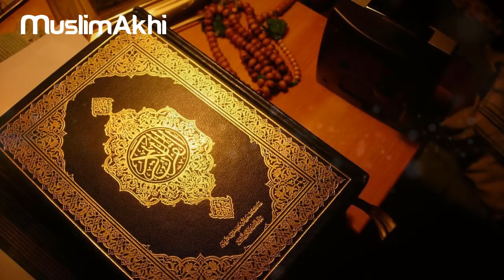The Quran Bearing Witness | Bangalore, India 2018 | Mufti Menk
Lecture delivered in Bangalore, India on 31st August 2018